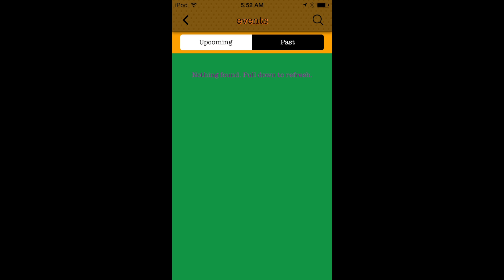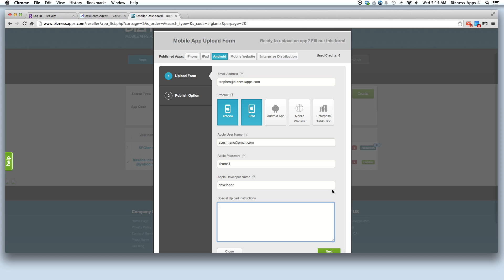App Review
This video is about App Review